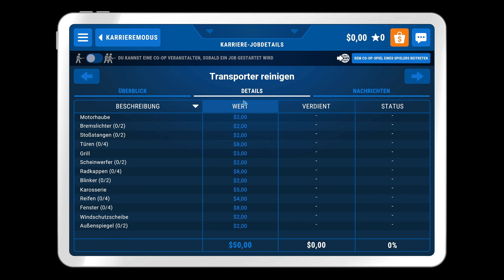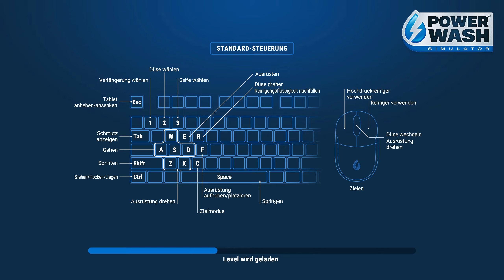Power Wash Simulator 💧 01 Ein harter Strahl für harten Schmutz 💧 Let's Play deutsch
Let's Play Power Wash Simulator mit Psi Powers

Spül deine Sorgen mit den beruhigenden Geräuschen von Hochdruckwasser weg. Wirf den Hochdruckreiniger an und beseitige alle Schmutzflecke. Bau dein eigenes Hochdruckreiniger-Geschäft auf und schalte neue Werkzeuge, Upgrades und mehr frei – alles mit dem einfachen, aber befriedigenden Ergebnis einer glänzenden Oberfläche.